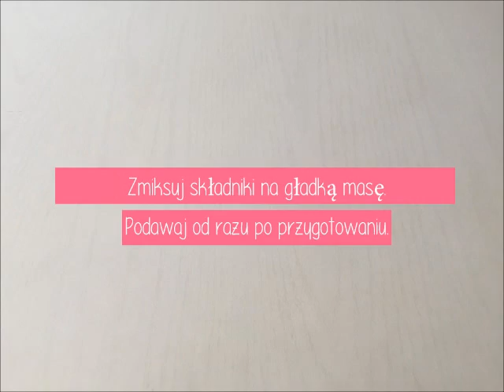Kremowe lody owocowe - przepis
Szybki przepis na zdrowe i dietetyczne lody - musisz ich spróbować! :)